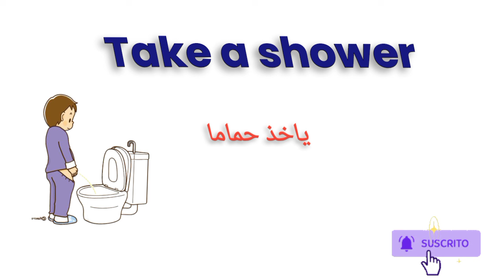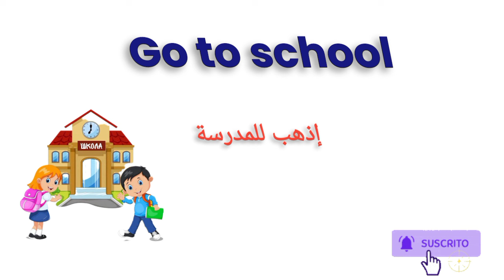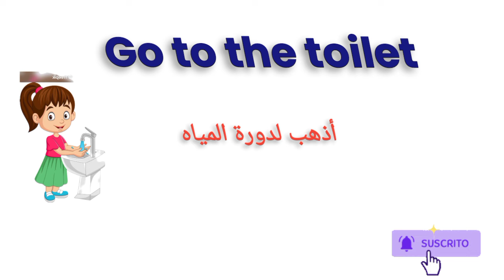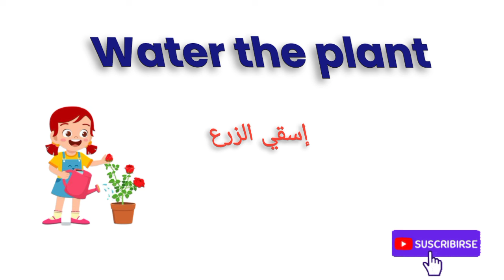Vocabulary: 40+ Daily Routine vocabulary with sentence | listen and practice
Learn English vocabulary quickly and effectively | Lesson one - journaling

Engaging English Conversations
English Conversation Potential
Esl
English conversation
advanced english
english phrases for daily use
English vocabulary
Short english phrases daily use english sentences

Daily use English vocabulary,Vocabulary,Daily Routines,English listening practice,listen and learn,englishvocabulary,englishpractice,listeningpractice,englishlisteningpractice,listenandpractice,englishreading,learnenglish,learningenglishspeaking,ielts,english speaking

ما تعليم مع ايمي
تعليم الإنجليزي
تعليم اللغة الانجليزية والعربية
Teaching English
تعلم مع ايمي Learn with Amy